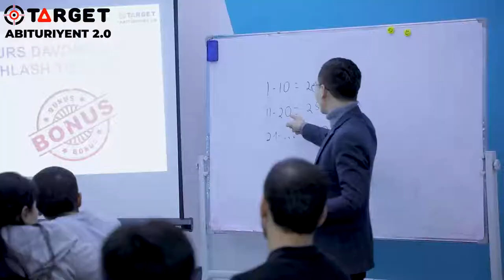Target | Abituriyent 2.0 | SMM(MARKETING)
Abituriyent 2.0 kursi doirasida SMM(MARKETING) darslaridan qisqa lavhalarni sizga ulashishga qaror qildik !

Abituriyent 2.0 kursi uchun hoziroq ro'yxatdan o'ting va 40% chegirmani qo'lga kiriting